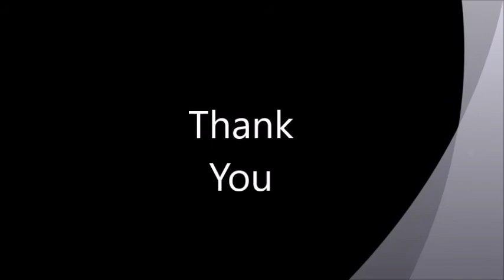Dubsmash video | kevalharshini | Prem Ratan Dhan Payo | Tamasha | The Sholey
We are Keval and Harshini ~ and this is our dubsmash video.
comment your favorite dubshmash dialog down below.